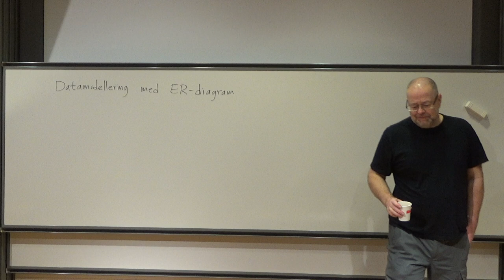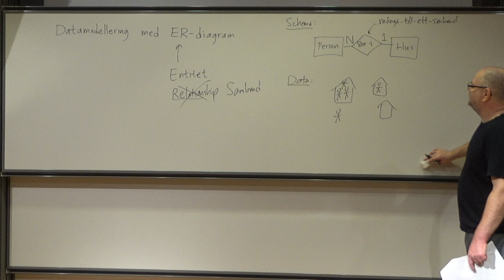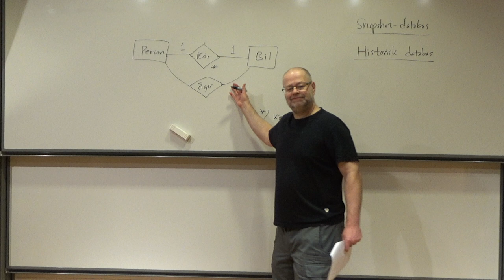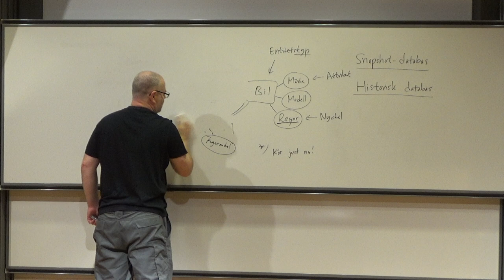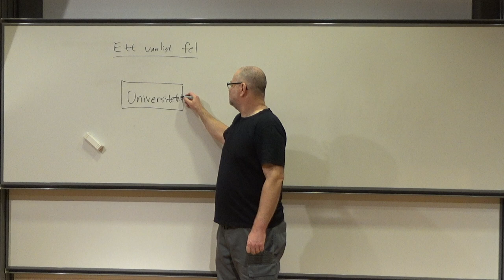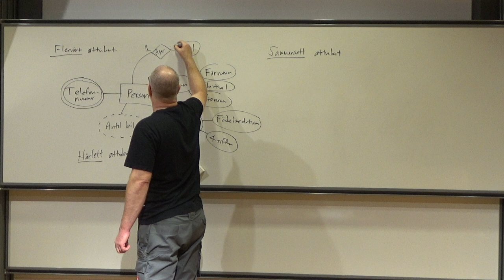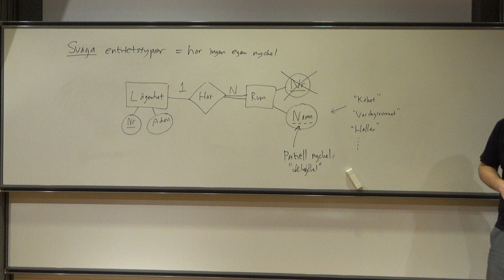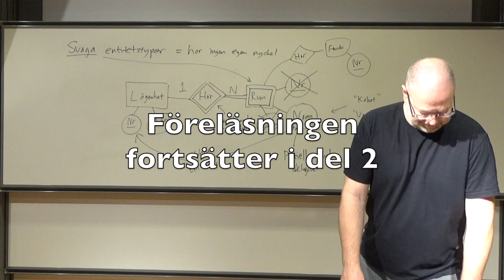Datamodellering med ER-diagram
Grunderna om datamodellering med ER-diagram.